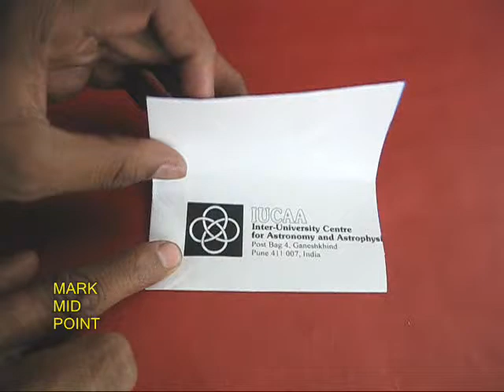ENVELOPE TETRAHEDRON - 27MB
You can make a lovely Tetrahedron from an old envelope. Cut a square from the envelope with one end open. Then mark and crease an isosceles triangle. As you open the mouth of the square, its edges will join and make a beautiful Tetrahedron. Tape the open end to finish the model. The tetrahedron is made entirely of triangles and hence is a very strong structure.
This work was supported by IUCAA and Tata Trust. This film was made by Ashok Rupner TATA Trust: Education is one of the key focus areas for Tata Trusts, aiming towards enabling access of quality education to the underprivileged population in India. To facilitate quality in teaching and learning of Science education through workshops, capacity building and resource creation, Tata Trusts have been supporting Muktangan Vigyan Shodhika (MVS), IUCAA's Children’s Science Centre, since inception. To know more about other initiatives of Tata Trusts, please